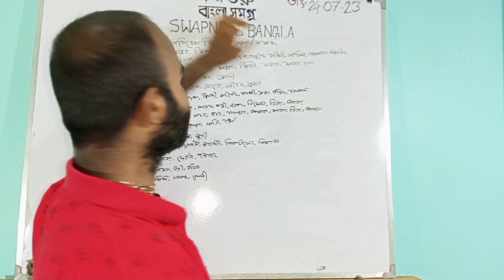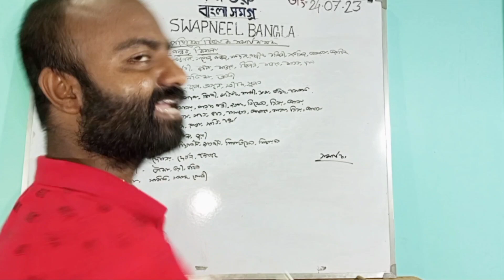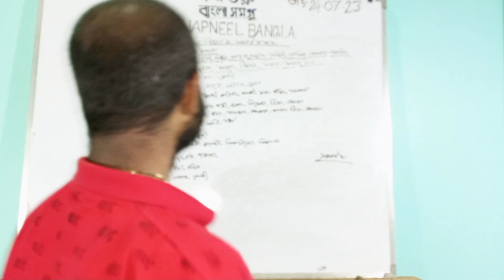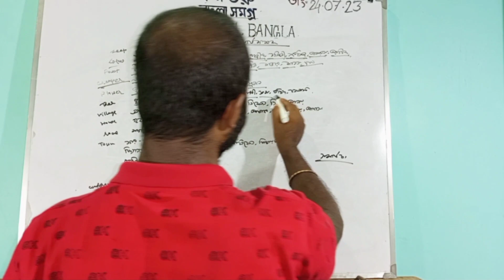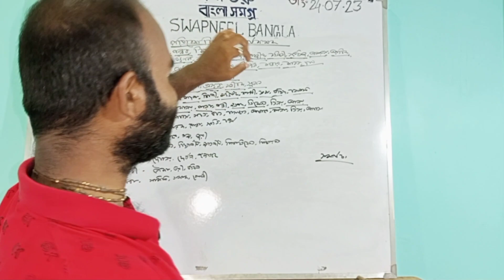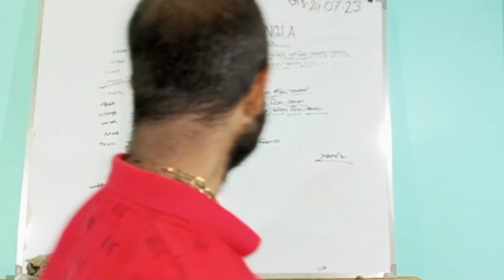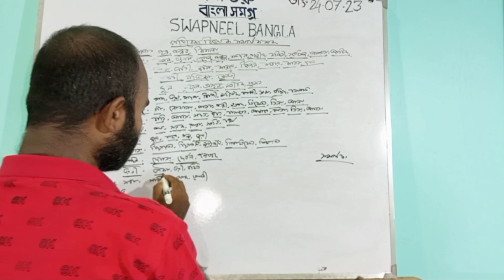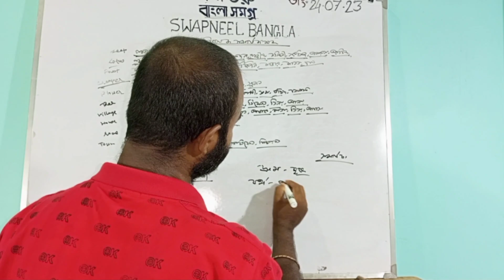প্রাকৃতিক বস্তু বিষয়ক সমার্থক শব্দ পর্ব-২/সমার্থক শব্দ/Important Synonyms in Bengali/TET, SSC, MSC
Important Synonyms in Bengali / সমার্থক শব্দ / TET Preparation